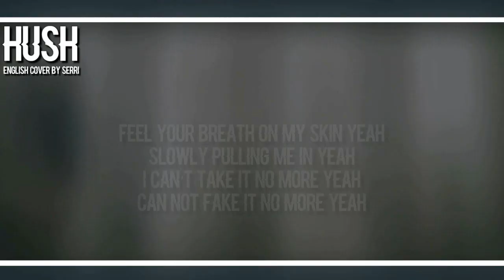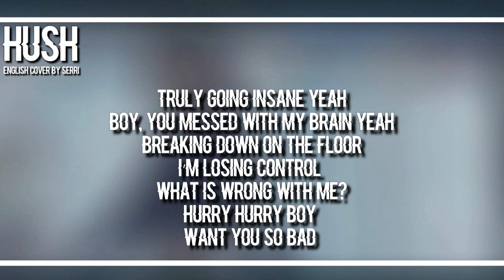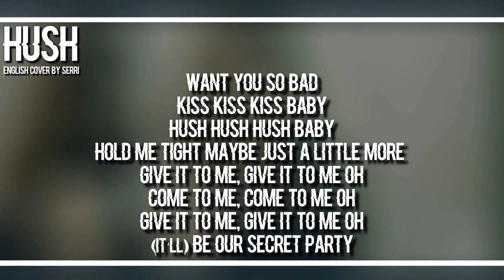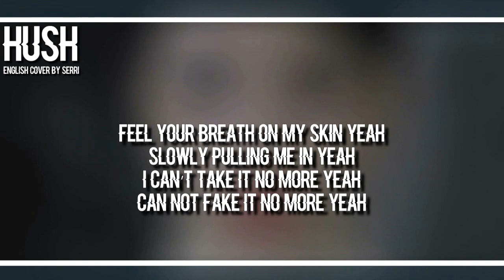miss A - Hush [ENGLISH COVER]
→My english lyrics are not the official translation of the song. However, the overall meaning remains the same.←

Lyrics (you can use them but please credit me VISIBLY):
Feel your breath on my skin yeah
Slowly pulling me in yeah
I can’t take it no more yeah
Can not fake it no more yeah

Truly going insane yeah
Boy, you messed with my brain yeah
Breaking down on the floor
Hurry hurry boy
Want you so bad

Kiss kiss kiss baby
Hush hush hush baby
Hold me tight maybe just a little more
Give it to me, give it to me oh
Come to me, come to me oh
(It’ll) Be our secret party

Hot hot melting me heat it up some more

Ah ha
Stealing glances, stealing looks
Knowing that you’re truly hooked
Hope I won’t be misunderstood
Lolli lolli lollipops never even taste as good
I’d rather have you if I could